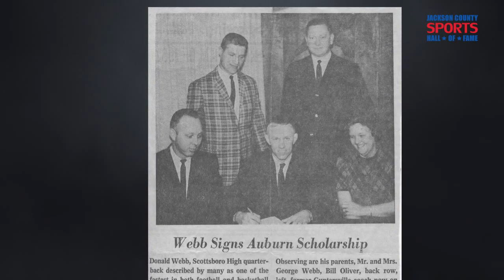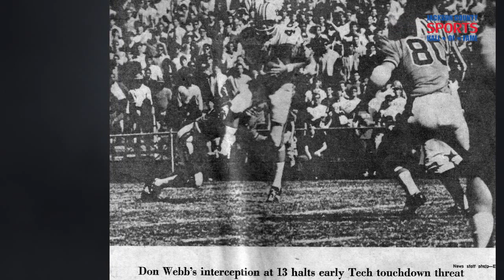Don Webb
2014 Jackson County Sports Hall of Fame Inductee Don Webb played football and basketball for Scottsboro High School.  Starting quarterback and safety on the 1965 State Championship team.  All-time SHS record holder for most interceptions in a season with 10.  All-time SHS record holder for most interceptions in a game with 3.  Honors include All-Tri-State First Team in football and All-State Honorable Mention.  In basketball, started as a junior and senior and averaged 20 points per game.  Hold Scottsboro’s single-game scoring record for 48 years until the 2013-14 season with 50 points against Bridgeport.  Selected to play in Alabama All-Star Game and the North/South basketball game.  Received football scholarship from Auburn University.  Started three years as defensive back and returned punts.  As a junior, tied Vince Dooley with most interceptions in a season with 6.  Third all-time record holder with 13 interceptions in a season.  All-SEC Honorable Mention.  Coached High School football before going into business for himself.